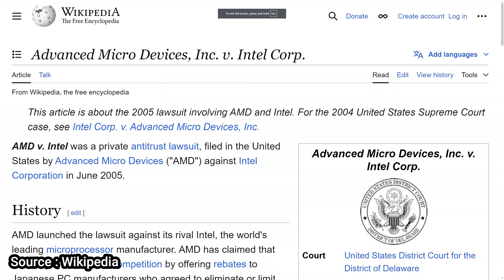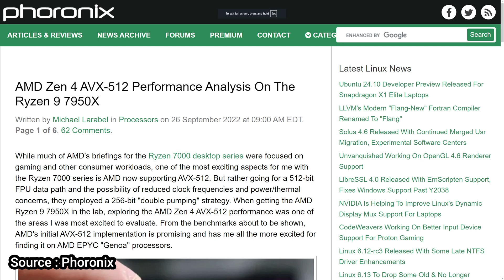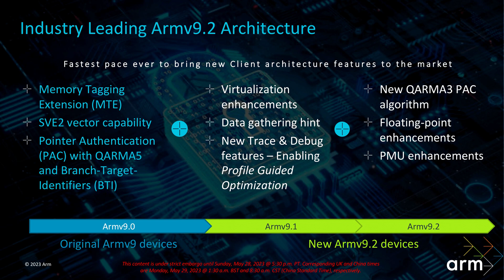Eternal Rivals Become Best Friends, kinda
Intel and AMD compete against each other in so many markets it's hard to keep track of. They fight over every dollar, every point of market share. It's even got legal on many occasions, with each side accusing the other at some point of not playing fairly. The one common feature is a cross-licensing agreement between the two for x86 and x86-64. So cue the surprise that they are working together on the future of x86 as part of an Advisory Group. There are some caveats though, which I'll talk through here.